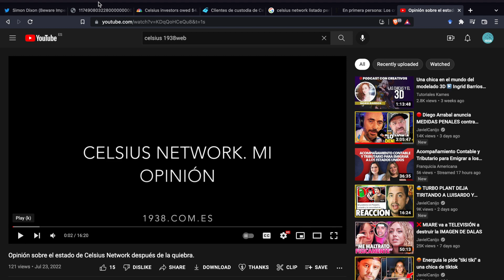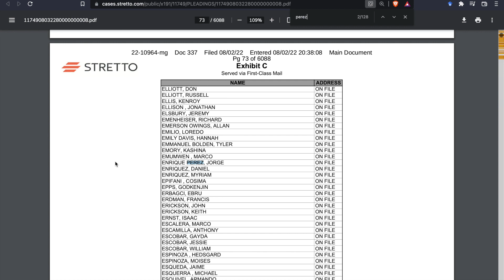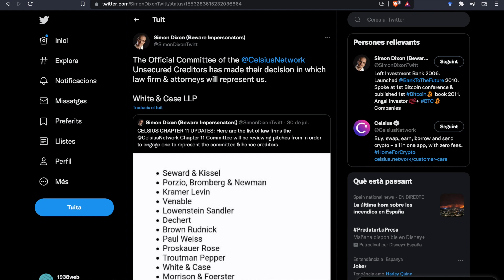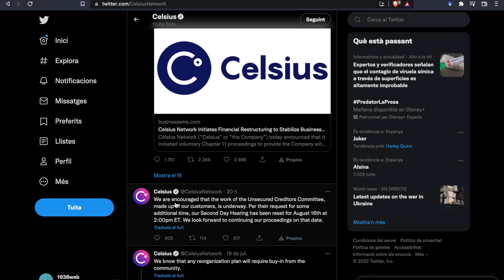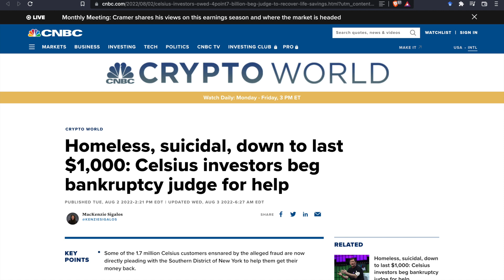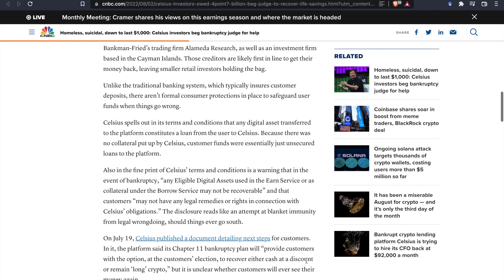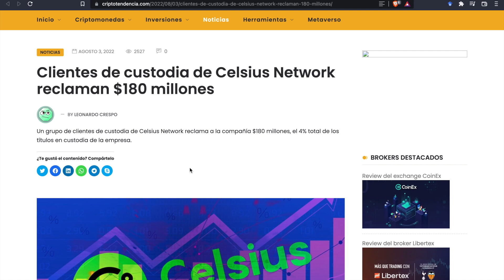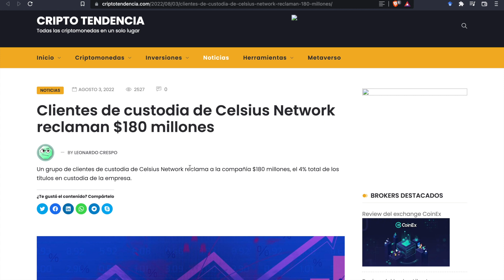Actualización de Celsius Network. 2 de agosto de 2022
En este video actualizo el estado de la empresa Celsius Network y os presento la siguiente información: